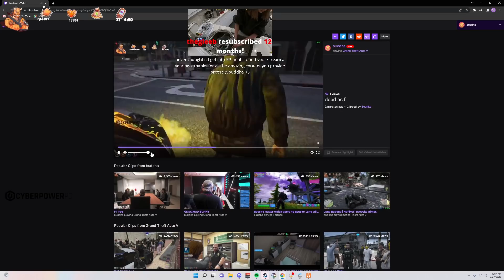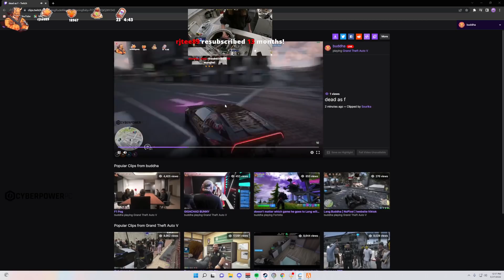Lang has an *EXPLOSIVE* start to his day